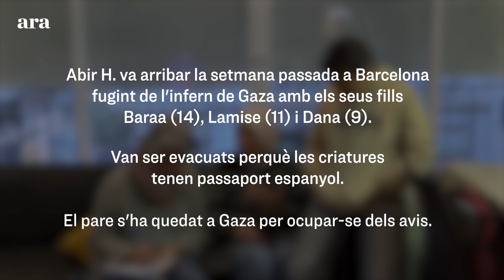La guerra de Gaza des dels ulls d'un adolescent catalano-palestí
Abir H. va arribar la setmana passada a Barcelona fugint de l'infern de Gaza amb els seus fills Baraa (14), Lamise (11) i Dana (9). Van ser evacuats perquè les criatures  tenen passaport espanyol. El pare s'ha quedat a Gaza per ocupar-se dels avis. Els hem visitat per recollir el seu testimoni de la vida sota els bombardejos i saber com encaren el futur.